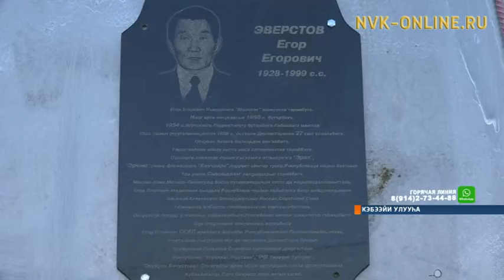Кэбээйигэ үөрэхтээһин 90 сыла. Орто оскуола үбүлүөйүгэр араас тэрээһиннэр ыытылыннылар